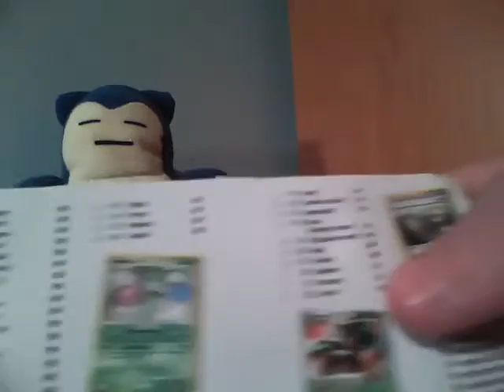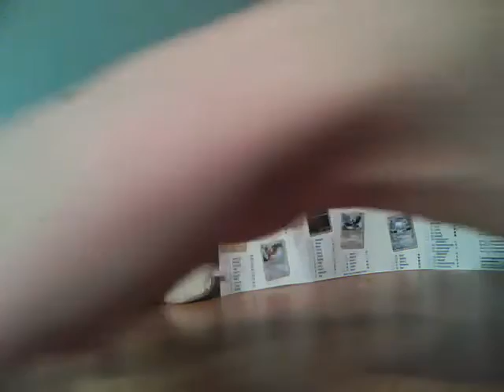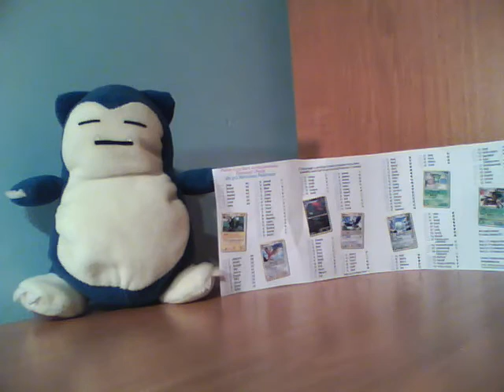Poszukiwane karty - Hikomikos